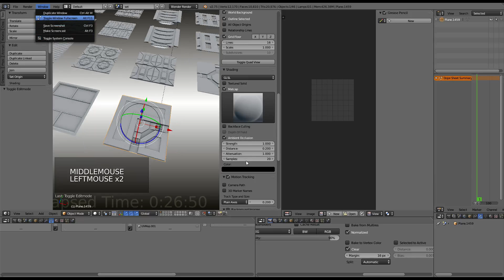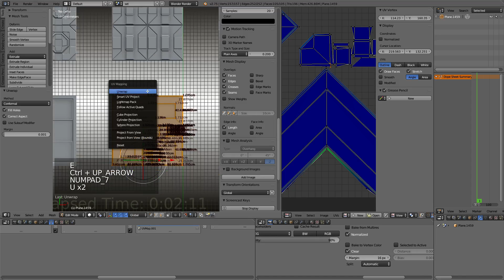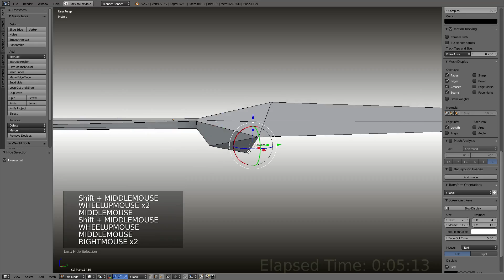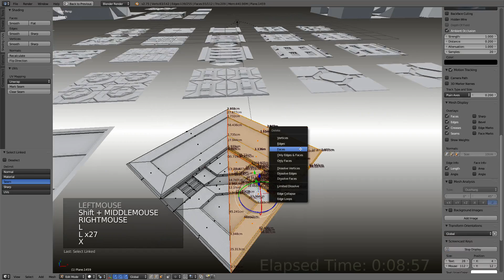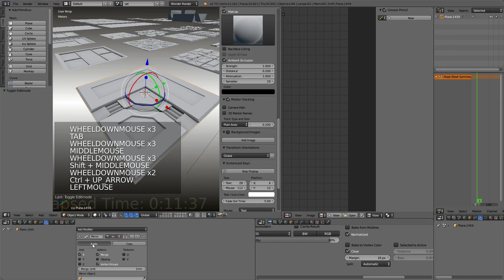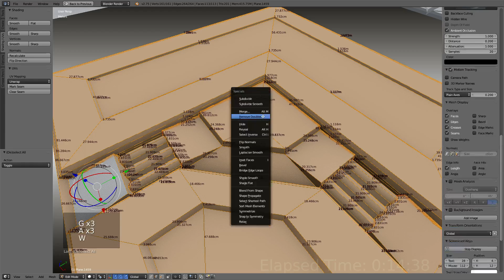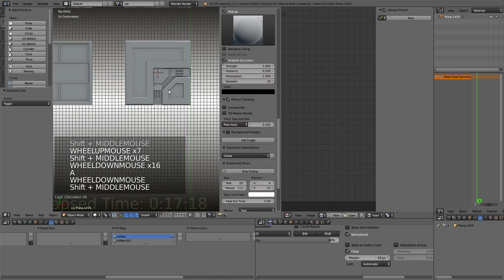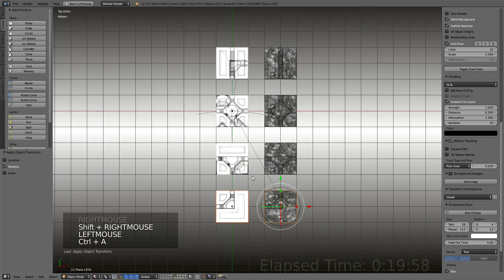Modular Sci Fi-Set Wip 136 Blender 2 75a - uv unwrapping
Modular Sci Fi-Set Wip 136 - uv unwrapping